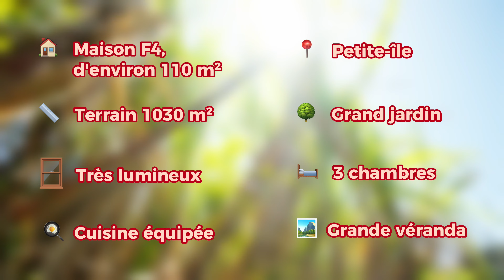Cette propriété s’étend sur plus de 1000 m² 😱😍 Petite-île, Réunion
MAXImmo vous propose cette superbe maison de type F4 plain-pied d’environ 110 m².

Elle est située sur la commune de Petite Ile, dans le quartier paisible et recherché de Piton des Goyaves.
Cette propriété s’étend sur plus de 1000 m² environ, rare sur le secteur, elle offre une atmosphère accueillante et conviviale.
Ses caractéristiques principales:
- trois chambres spacieuses
- grand jardin
- véranda vitrée apportant une belle luminosité
Cette maison représente une opportunité d’acquérir un bien alliant confort et bien-être, alors contactez-nous dès aujourd’hui pour programmer une visite!

Honoraires TTC charge vendeur Mandat n° 11302